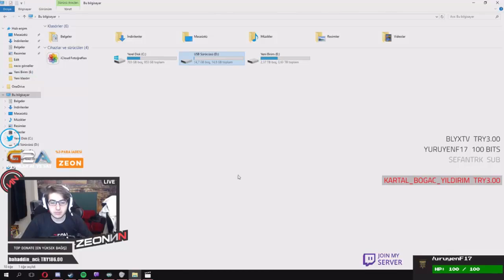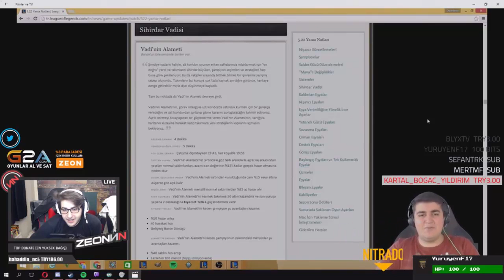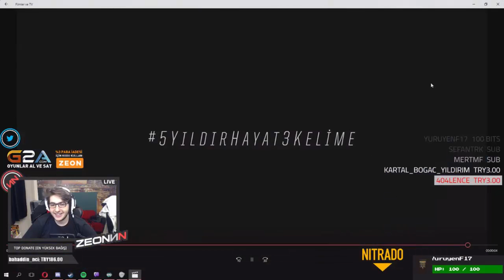ZEONA CANLI YAYINDA RİOT GAMESTEN ÖZEL KUTU GELİYOR